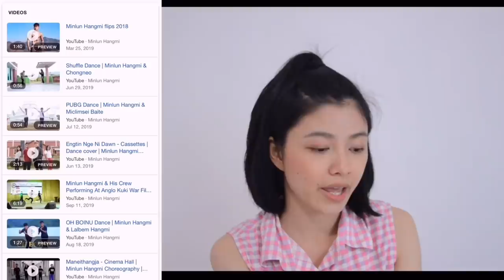Thai girl video call Minlun hangmi YouTuber|The most shy video of mine|เขินสุดโทรหาผู้Thank you fans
Thai girl and Kuki boy 😳